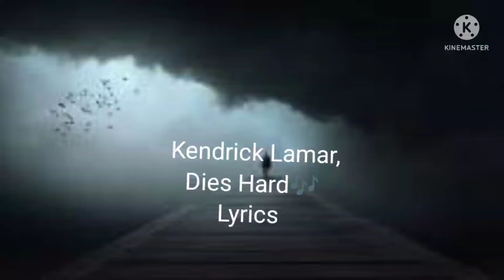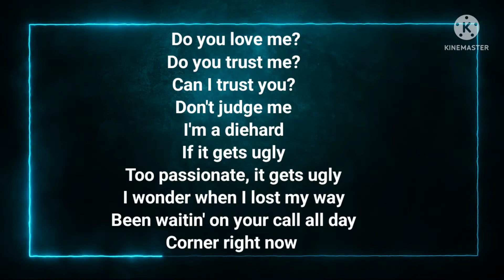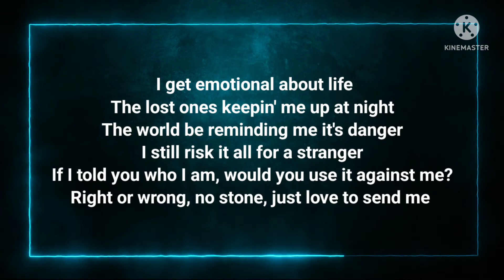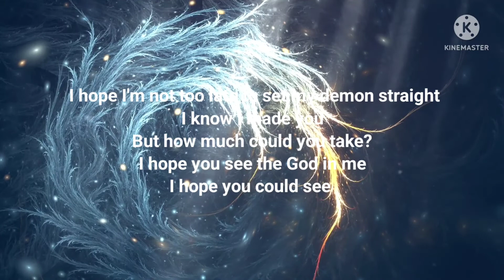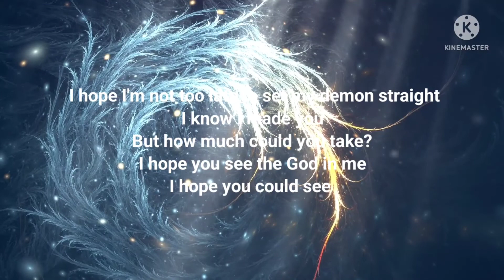Kendrick Lamar "Die Hard Lyrics" ft BlXST & Amanda Reifer